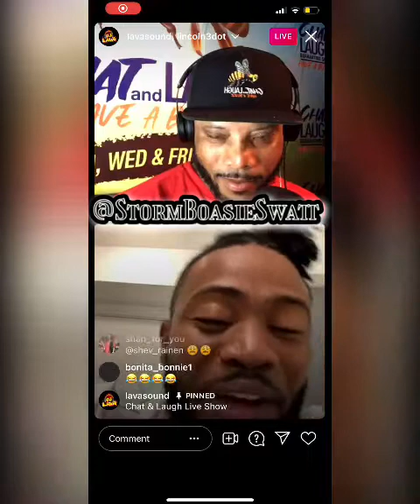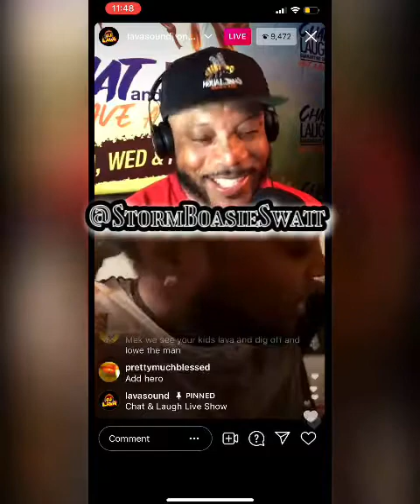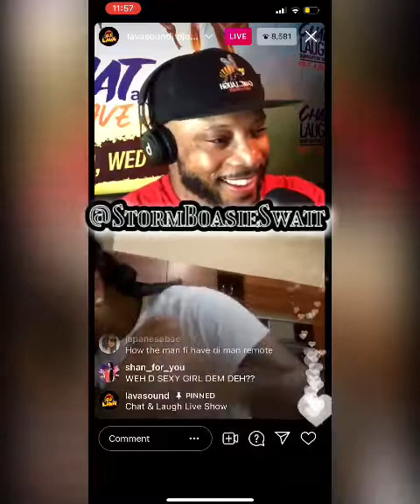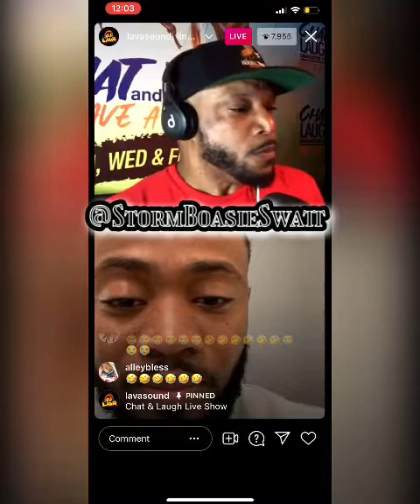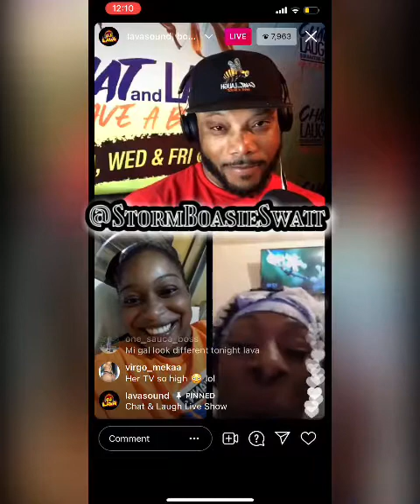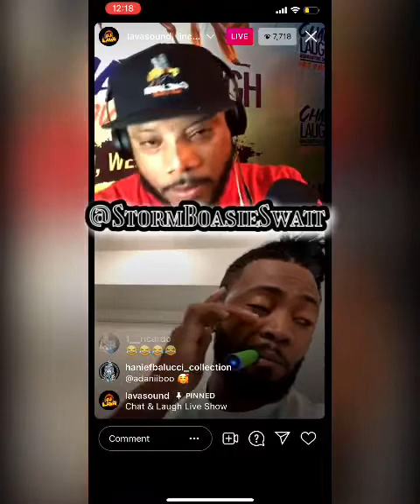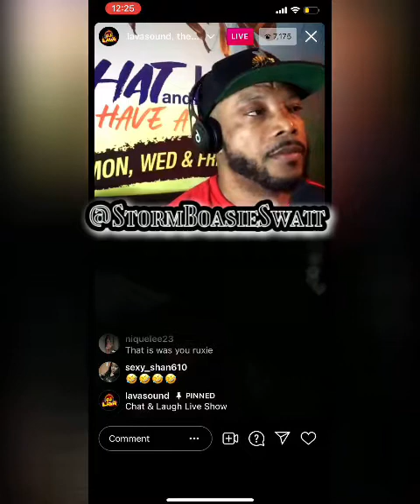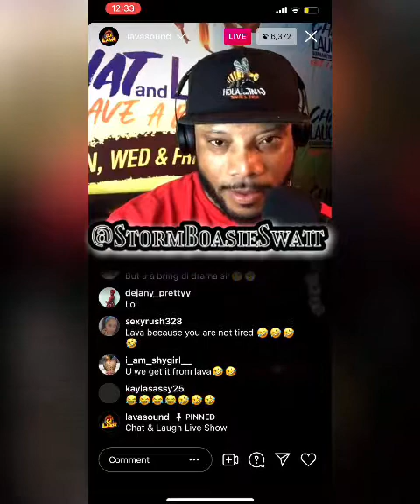**Late Vid** (Chat & Laugh) Lava Vs Lincoln 3Dot.. Lincoln Seh Him Nuh Wah No More Kids..This Nuh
Normal 😂😂😂